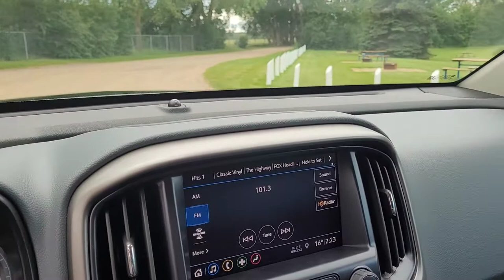2022 Colorado Z71 / 4x4 / Truck / Black - 22N173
5640 Highway 2A, Lacombe, AB T4L 1A3